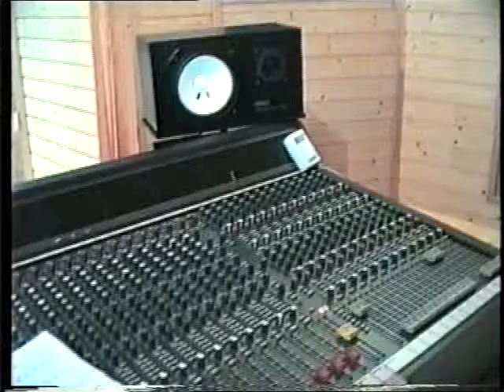Fuente de Melodías. Reportaje 1 de 2.flv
IES Licinio de la Fuente, Coín (Málaga). Departamento de Música
Una experiencia única antes de Operación Triunfo.
Grabación de un disco, en un estudio profesional, con la participación de más de 200 alumnos del IES Licinio de la Fuente de Coín (Málaga) durante el curso 1995 / 1996.
Esta es la 1ª parte del reportaje que hizo Canal Coín